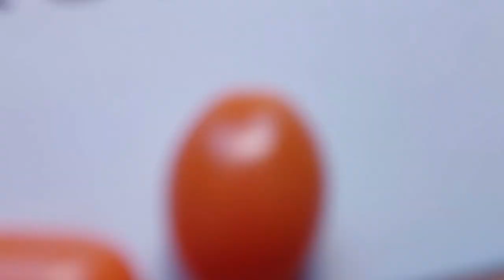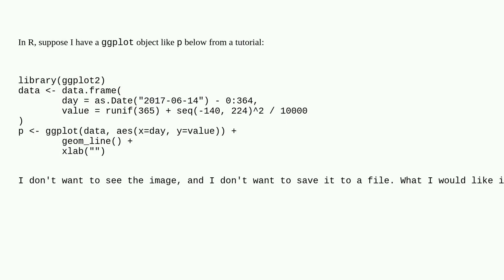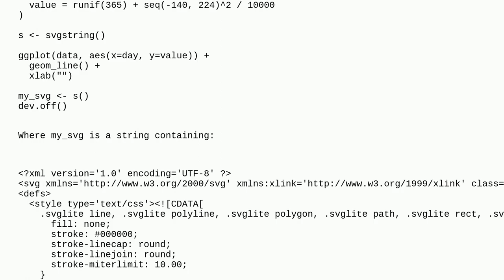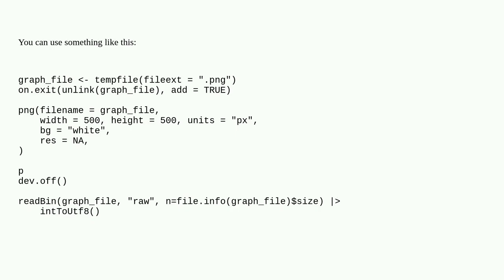How to get SVG string from R ggplot image?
A special thanks goes out to the community

  ggplot2 svg r